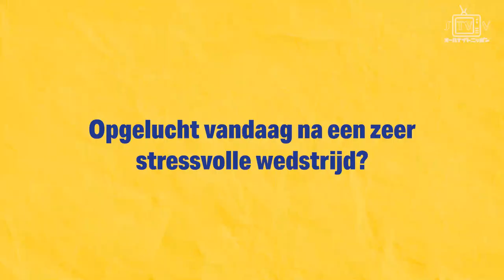Post Match Interview STVV - K. Beerschot V.A. | Daiki Hashioka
𝘿𝘼𝙄𝙆𝙄 𝘼𝙁𝙏𝙀𝙍 𝙎𝙏𝙑𝘽𝙀𝙀 🎤 l Met twee assists op zijn teller was Daiki Hashioka tevreden met zijn prestatie!

Do you want to wear the same clothes as our players?